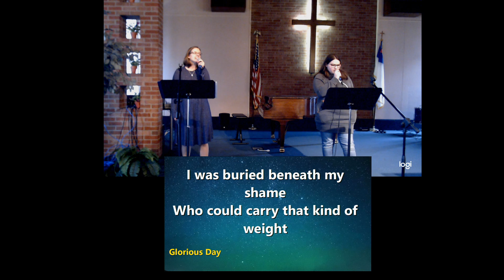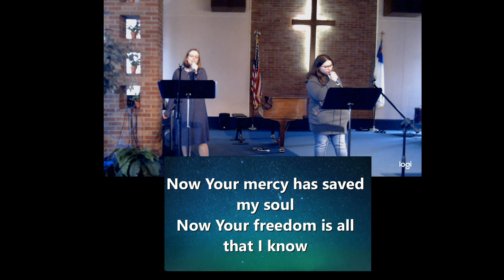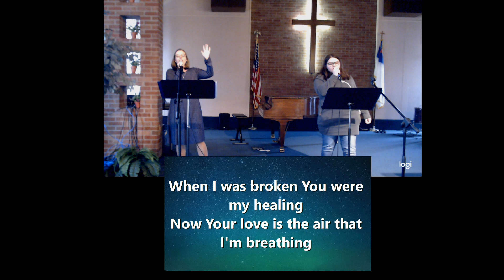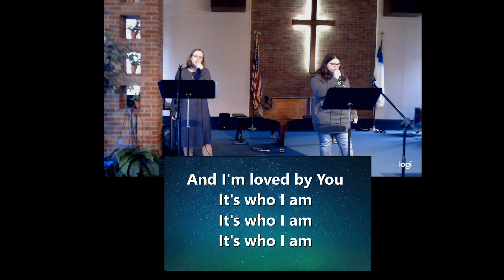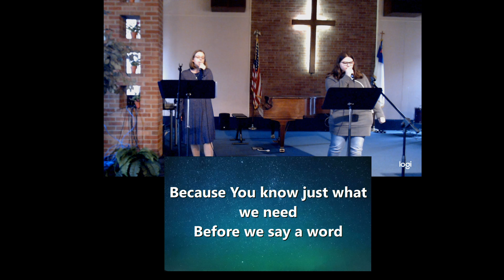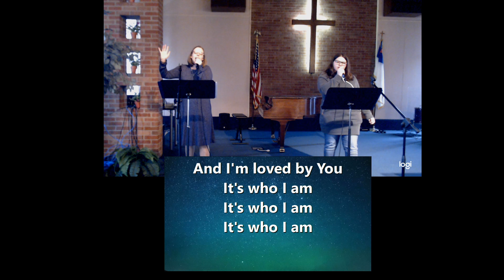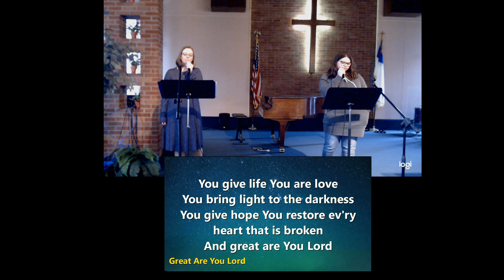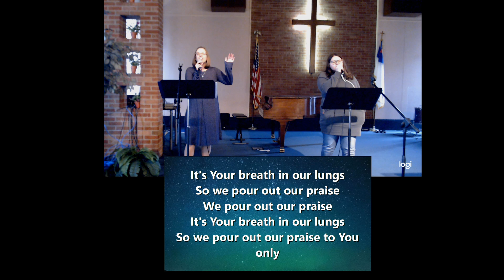Missionary Angel Jones- "Go, Pray, Give, Follow"